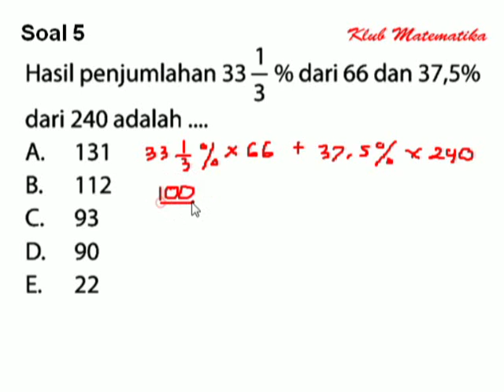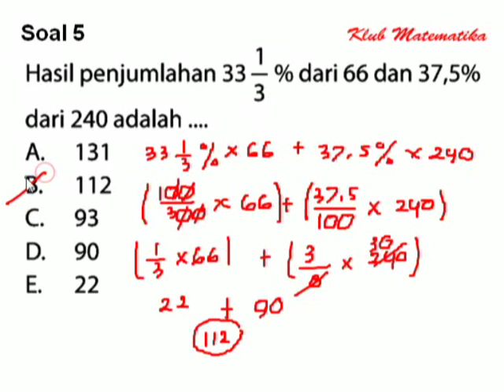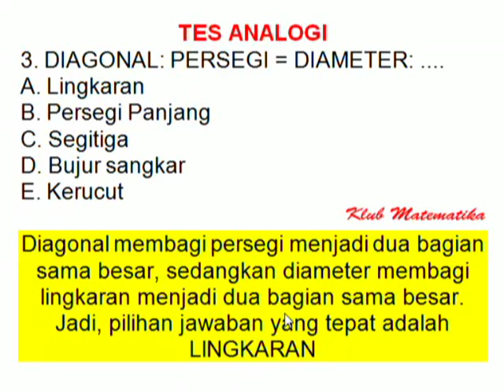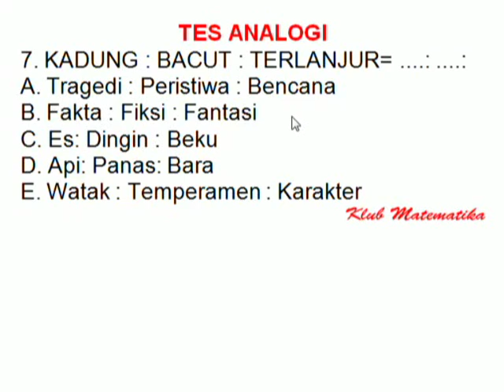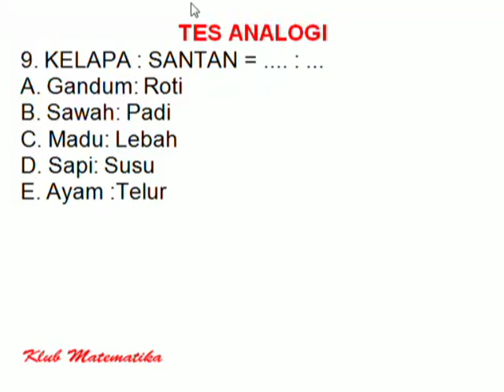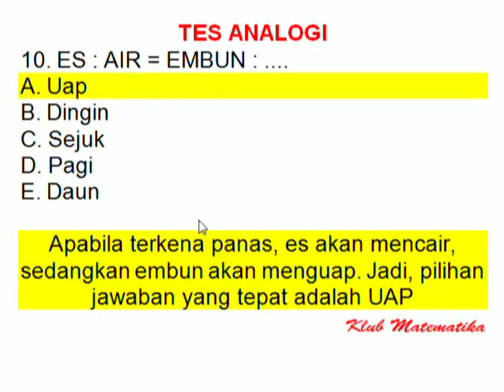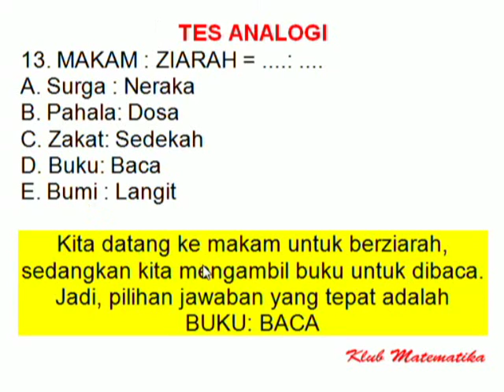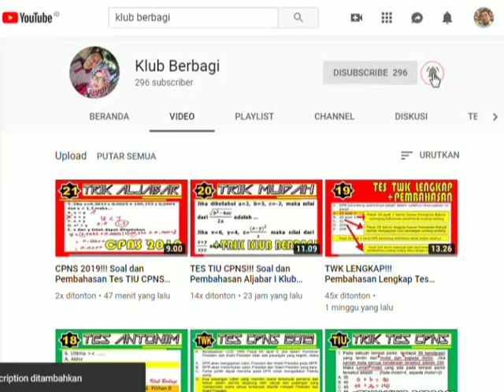HOTS!!! Latihan Soal dan Pembahasan Tes Analogi Tes CPNS dan SBMPTN I Klub Matematika #263